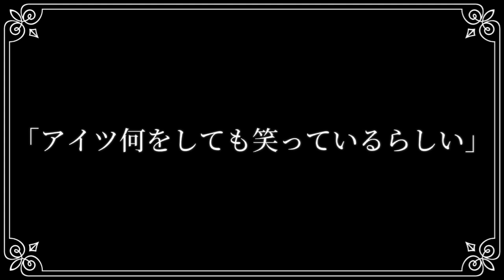エンドロールのその先へ 歌詞動画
今回初めて推しの曲で歌詞動画作ってみました︎︎👍この曲本当にお気に入りです！気が向いたら2番から最後まで作ろうと思います…笑

今回使わせて頂いた曲  曲名  エンドロールのその先へ